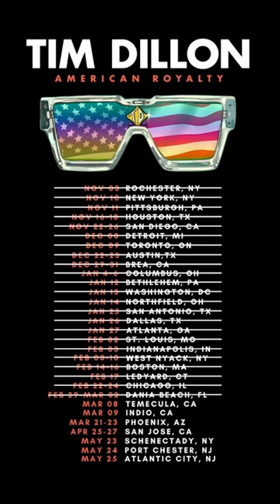Conspiracy For Dumb People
Just above ghosts.